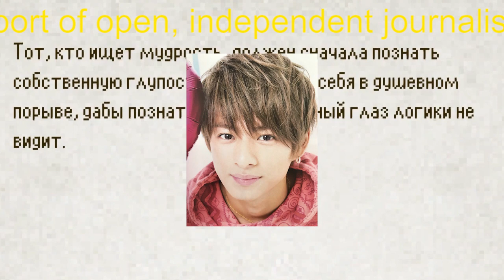【平野紫耀】浅川梨奈、キンプリ平野・橋本環奈が現場で見せた奇行にツッコミ「意味わからない」